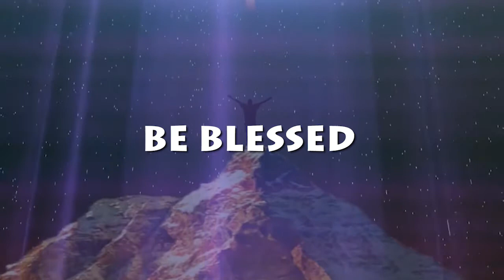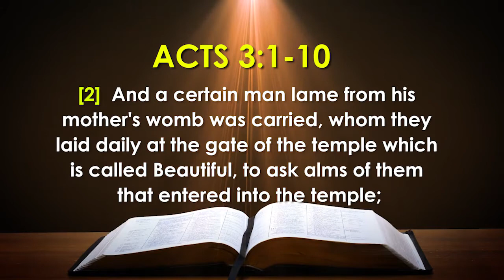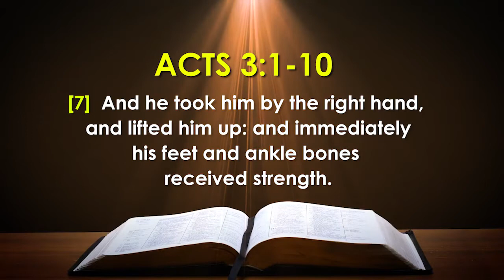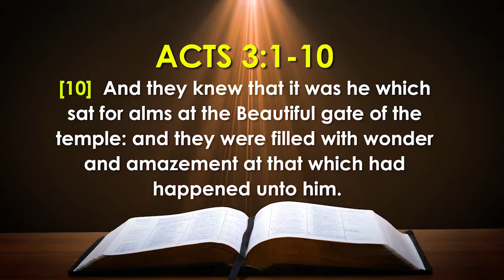Rising To Your Full Potential - Bishop B.B Shonga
Rock Of Hope Assemblies - Kabwe Chapel